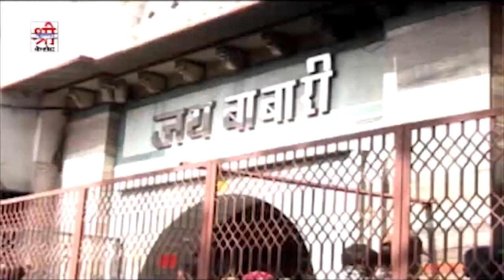पैदल यात्रा में भंडारा लागे - Hemraj Saini का सुपरहिट सांग | Baba Ramdevji | Rajasthani Dance Song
Song : Paidal Yatra Mein Bhandara Lage
Album : Runicha Me Lagyo DJ
Singer : Hemraj Saini
Artist : Vikas Sharma,Nutan Gehlot, Balu Choudhary, Rita, Yash
Rathore, Pradip Goud, Pooja Rajasthani, Bhawana Daiyya
Recording : Shri Dev Studio
Editing : Bhawani Rao
Camera : Sajjan Singh Gehlot
Lable : Shri Krishna Cassettes
Category : Devotional
Sub Category : Baba Ramadevji
Track Genre : Dj Song
Producer : Tarun Kumar Hassani
Director : Sajjan Singh Gehlot
DIGITAL PARTNER : RDC MEDIA PVT.LTD.